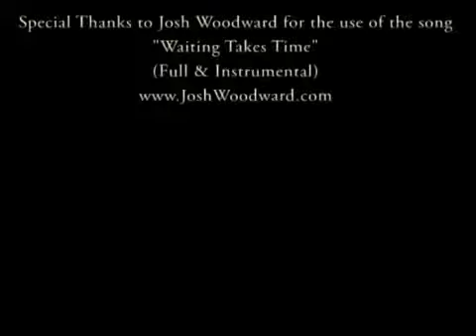Behaviour Smart Dogs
How Smart Is Your Dog?
Dog intelligence or dog cognition is the process in dogs of acquiring information and conceptual skills, and storing them in memory, retrieving, combining and comparing them, and using them in new situations